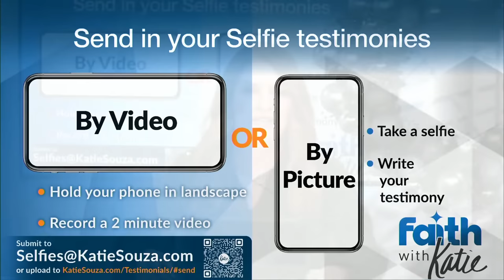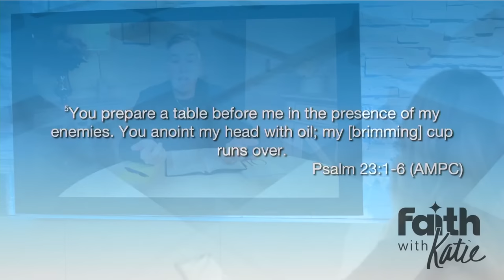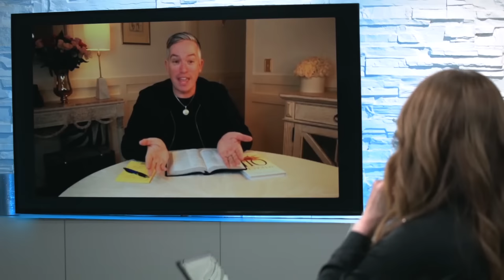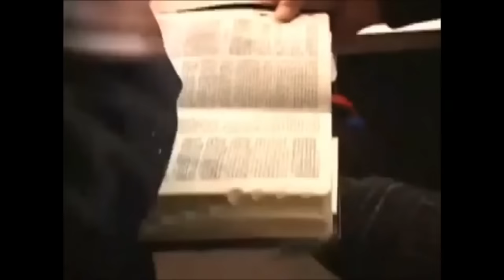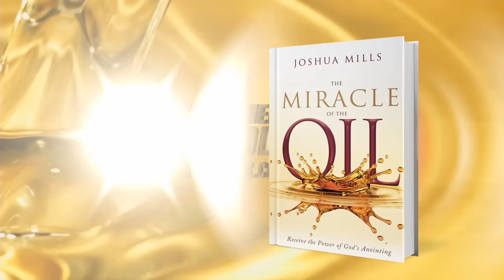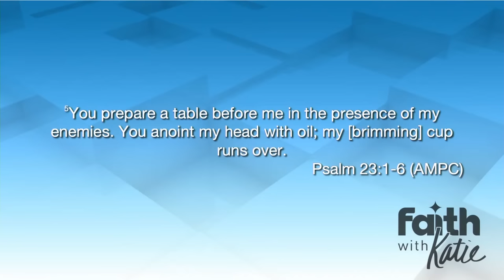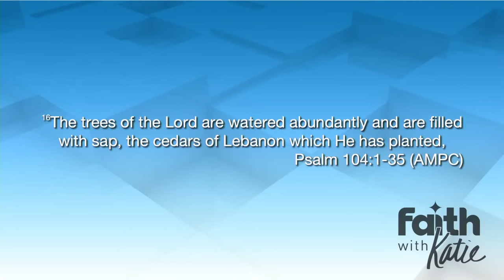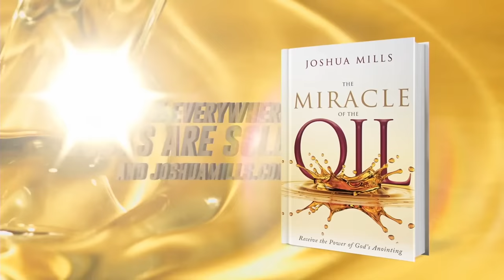Miracle Of The Oil // Joshua Mills // Faith With Katie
New oil is being released around the world for miracles and breakthrough. Joshua Mills teaches on the significance of anointing oil in the Bible and how it can impact believers’ lives today. Katie and Joshua share testimonies of amazing healing and deliverance miracles. Exercise your faith to receive a fresh anointing today.

Key Scriptures:
Psalm 23

ABOUT
Katie Souza lives in Florida with her husband, Robert, and their two small dogs. She writes, teaches, produces a television program, and travels extensively. She visits prisons several times each year to teach inmates how to hear from God and to demonstrate that they too can achieve what God has promised and planned for them. Katie and her team have seen thousands of miraculous healings, including metal disappearing, while she ministers in prisons. She continues in full pursuit of her expected end!